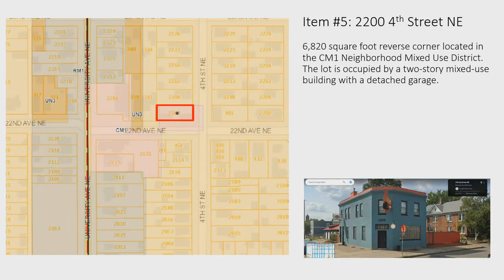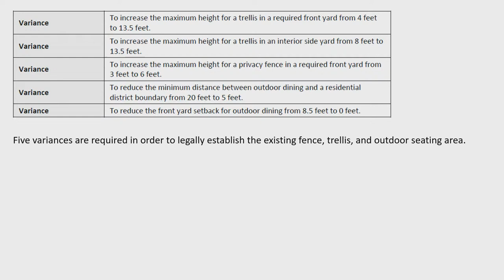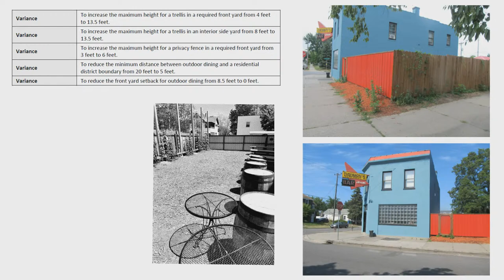October 12, 2023 Zoning Board of Adjustment